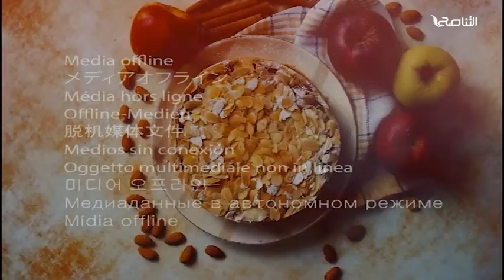برنامج سفرتنا | الموسم الخامس | مع الشيف إيهاب بن رجب | فريكة لحم العزايم | 30 - 03 - 2023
ــــــــــــــــــــــــــــــــــــــــــــــــــــــــــــــــــــــــــ
ــــــــــــــــــــــــــــــــــــــــــــــــــــــــــــــــــــــــــ
يمكنكم تحميل تطبيقنا TANASUH TV على الهواتف الذكية: